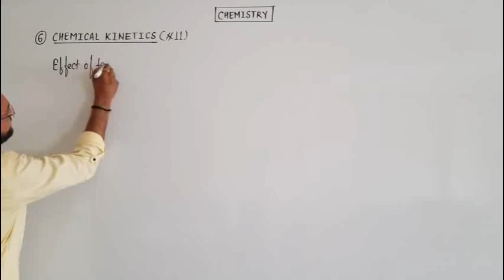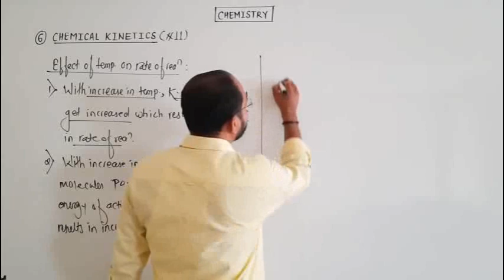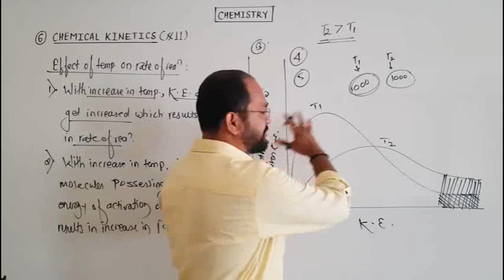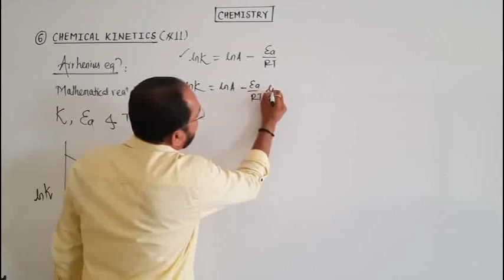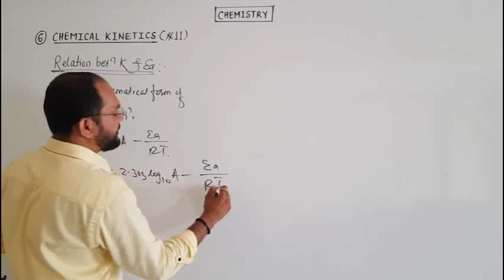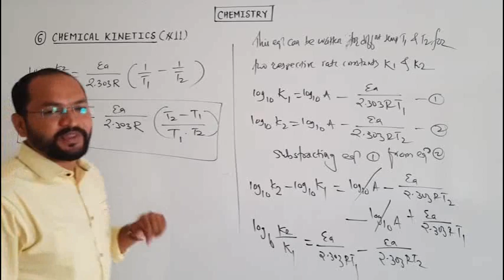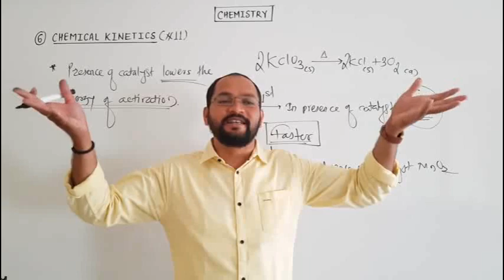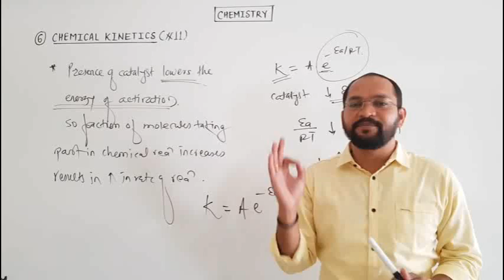Class 12 Chemistry : Chemical kinetics (#11)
1) Effect of temperature on rate of reaction
2) Arrhenius equation
3) Relation between rate constant and temperature
4) Effect of catalyst on rate of reaction